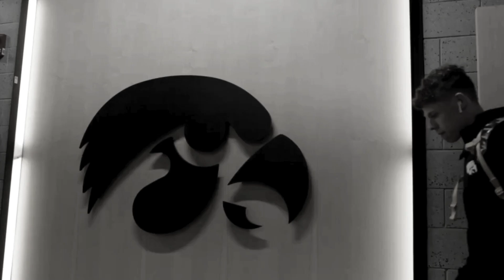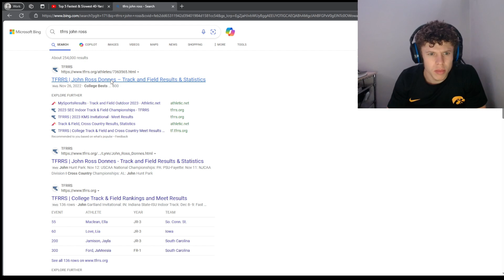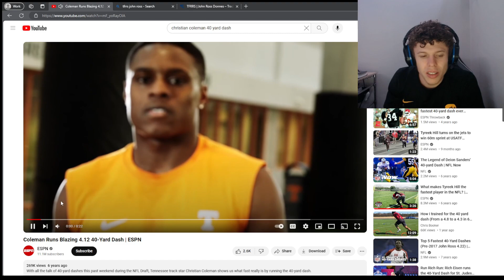D1 Sprinter Reacts to Fastest and Slowest 40yd Dash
50 likes on this video and I will run a 40 yard dash!!